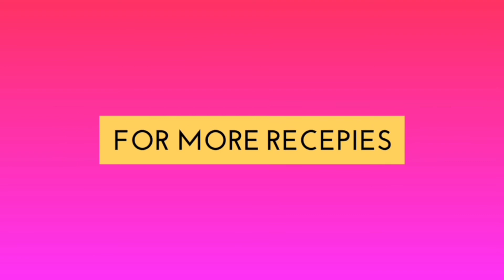khatty aalu ki chaat bht yummy and chatpati ap apni unglian chaaty reh jayn quick and easy recipe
today i made khatty aalu ki chaat bht hi yummy and tast or chatpati k ap apni unglian chatyn very quick and easy recipe by quick and easy cooking.